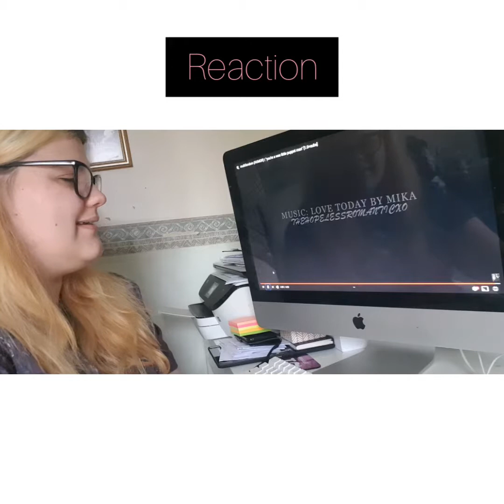VLOG - REACTIONS - multifandom (HUMOR) | "You're a wee little puppet man"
Hi everyone,
Another reaction video is here.
This one is reacting to an multifandom humour video.

Links -